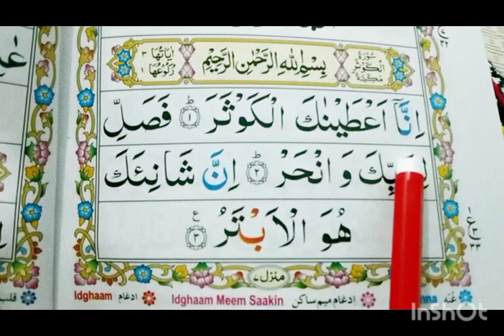Rozana 129 bar surah kausar ||surah kausar ka amal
Surah kausar / surah kausar ki tilawat / surah kausar tilawat

soratul kosar
suratul kusar
surah kosar
surot kosar
suratul kosar
SM Sadiq studio
INFO at ADIL
Quran Recitation
Hi-Tech Islamic Naat
safa Islamic
Heera Gold
Islamic sachy waqiat
sora kosar
surah kausar
suratul kausar
surah kusar
surah kosar
surah kausar ki fazilat | surat kausar ka wazifa

surah kausar ki fazilat kya
hai
surah kausar ki fazilat by
tariq jameel
surah kausar ki fazilat
mufti tarig masood
90s mentor
bataen
ubqari
dawateislami
engineer muhammad ali
mirza
bataiye
Peace with Quran
qari sohaib
hai
tariq jameel
bataen
surah kausar ke fazail
ubqari
Imambargah Ali Raza
dawateislami
engineer muhammad ali
mirza
bataiye
Ubqari
hai
tariq jameel
bataen
Surah kausar ki fasal
ubqari
dawateislami
Raham TV
engineer muhammad ali
mirza
surah kausar ke fayde
Ashraf shakir
hai
tariq jameel
Kainat TV
bataen
surah kausar ki film
Haq ki Baat
ubqari
dawateislami
Mufti Zar Wali Khan Official
engineer muhammad ali
mirza
sachy wazify
surah kausar ki tafseer
surah kausar ki zakat ka
tarika
Asif Islamic TV
hai
surah kausar ki tilawat
tarjuma ke sath
surah kausar ki tasvir
surah kausar ki barkat
surah kausar ka wazifa
Tariq jamil
surah kausar ki zakat
Tasleema Writes
surah kausar
surah kausar with urdu
translation
Kamal wazaif
surah kausar urdu tarjuma
ke sath
surah kausar tilawat
Noor ul Eman academy
surah kosar
surah kausar
surah rahman
surah bagarah
surah al kausar
Surah yaseen
surah mulk
Surah waqiah
surat ur rehman
surat bakra ki tilawat
surat al baqarah
surat kadar
surat ul mulk
surat malik
surat kaif
surat ul bakra
surat kasurah kausar beautiful recitationsurah al kausar 100x129 time surah kausar ka wazifa129 bar surah kausar ka amalrozana 129 bar surah kausarsurah kausar with text 129 timessurah kausar 129 times with text108surah kausar 129 timestilawat e quran e pak surah kausar 129 timessurah kausar for hajatsurah kausar 129 times benefits